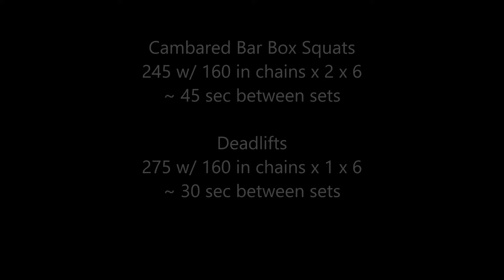Pat Elkin DE Lower 10/20/21